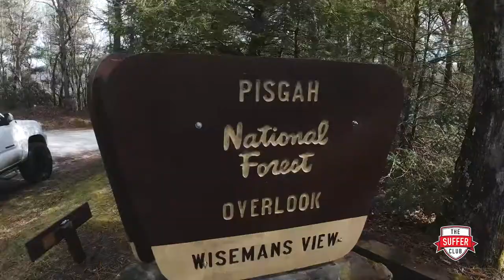2021 Goals and much more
New weekly format, Goals for 2021 and much more